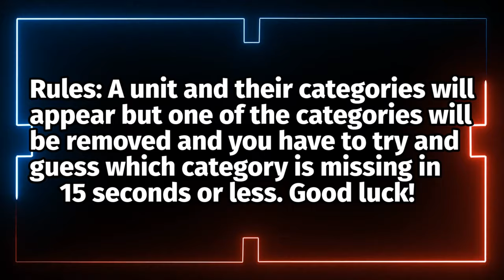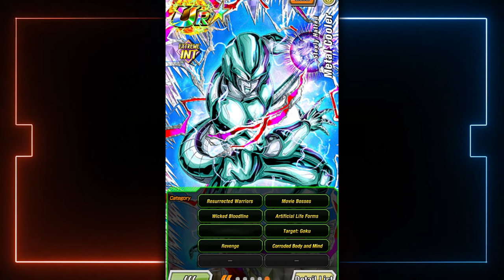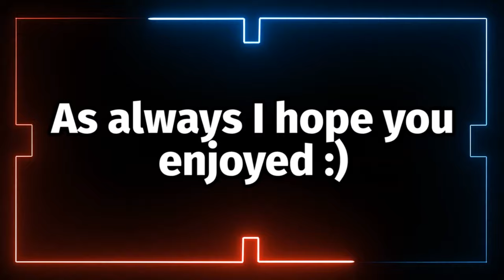Guess the Missing Category 2 Quiz (DBZ Dokkan Battle)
game, dbz, trivia, quiz, challenge, song, music, remix, sound track, ost